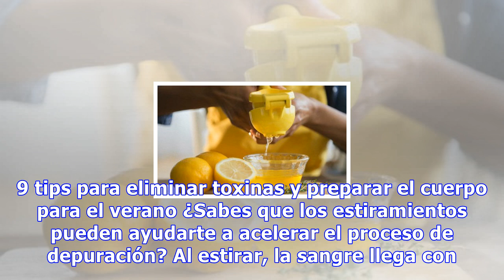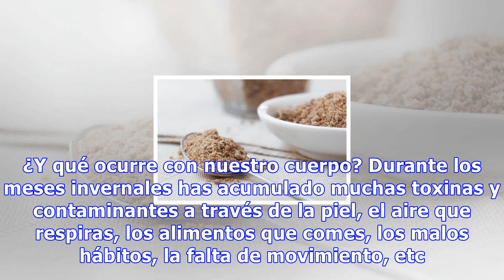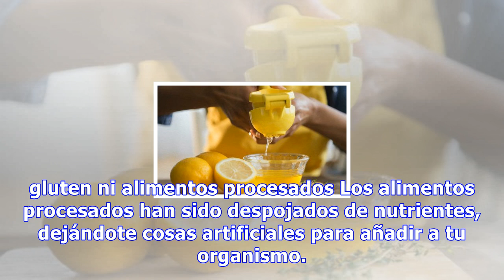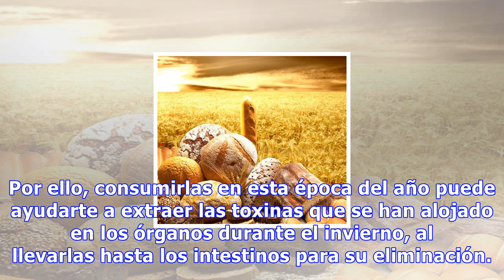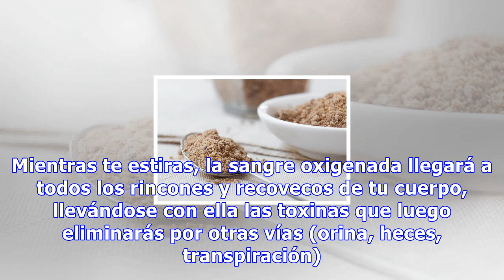9 tips para eliminar toxinas y preparar el cuerpo para el verano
9 tips para eliminar toxinas y preparar el cuerpo para el verano
9 tips para eliminar toxinas y preparar el cuerpo para el verano ¿Sabes que los estiramientos pueden ayudarte a acelerar el proceso de depuración? Al estirar, la sangre llega con más facilidad a todos los rincones del cuerpo y atrapa las toxinas para eliminarlas 0 Compartidos La primavera es el tiem...
Source: mejorconsalud